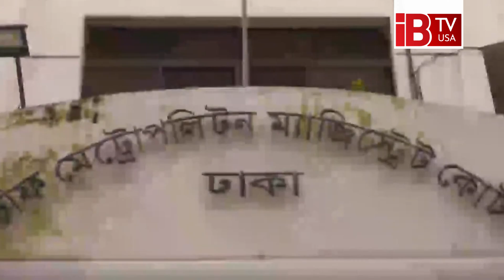গ্রেফতার আতঙ্কে আমলারা I Bureaucrats I arrest I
Bureaucrats in fear of arrest

ছাত্র-জনতার গণ–অভ্যুত্থানে আওয়ামী লীগ সরকারের পতনের পর জনপ্রশাসনের শীর্ষ কর্মকর্তাদের নামে একের পর এক মামলা হচ্ছে। এর মধ্যে বেশির ভাগই হত্যা মামলা। মামলার কারণে কর্মকর্তাদের মধ্যে আতঙ্ক ছড়িয়ে পড়ছে।